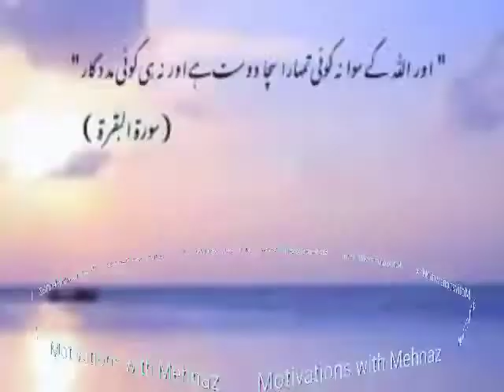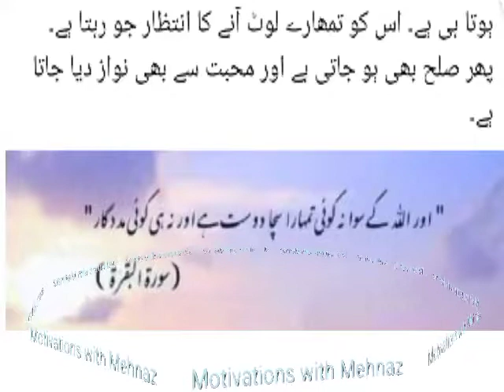اور اللہ کے سوا نہ کوئ تمہارا سچا دوست ہے اور نہ ہی کوئی مدد گار //Motivations with Mehnaz